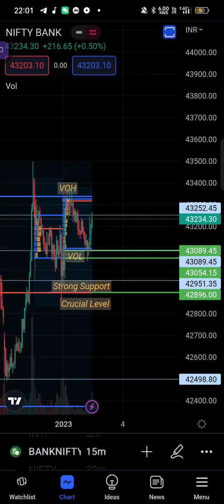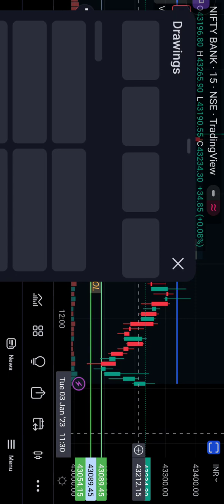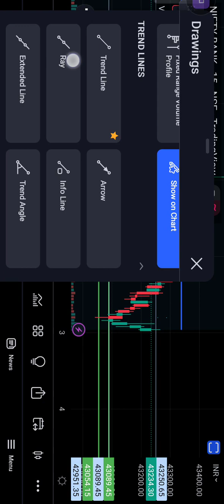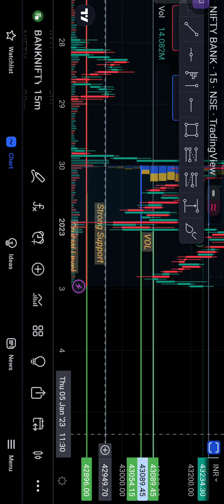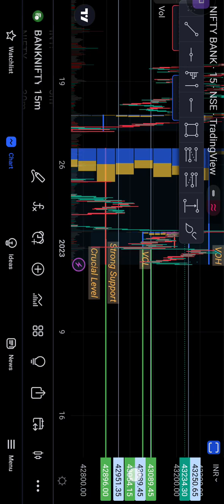Bank Nifty Prediction And Analys For tomorrow |Date 3/1/23